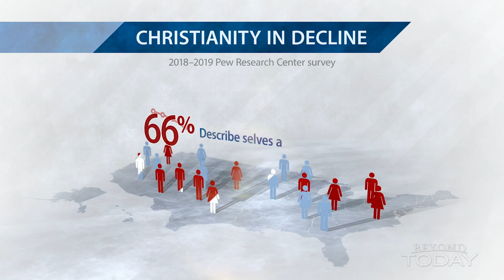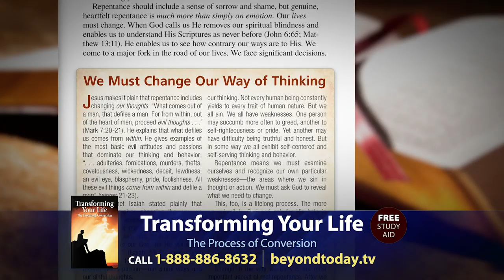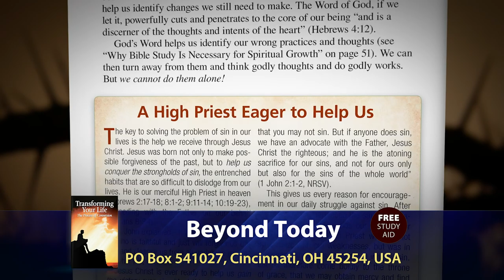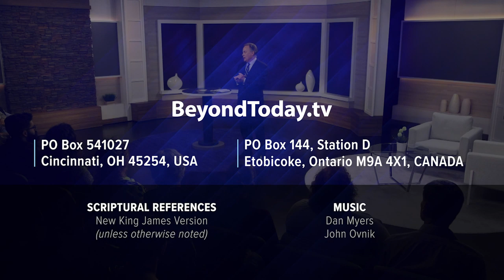Beyond Today -- Called, Chosen and Faithful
The Bible describes those who are genuine disciples of Jesus Christ. Learn how you can be counted as one of them.
FREE Bible Study Aid
Transforming Your Life: The Process of Conversion